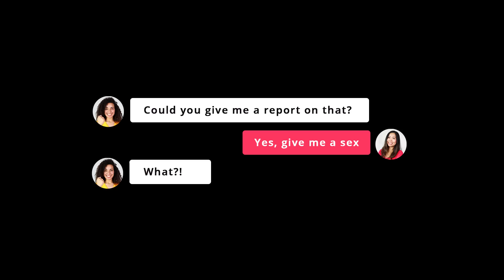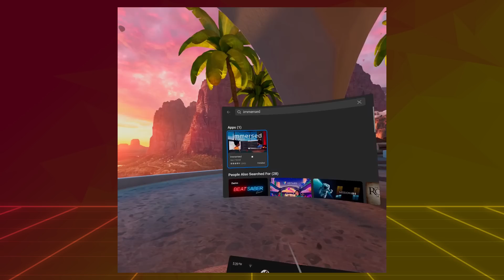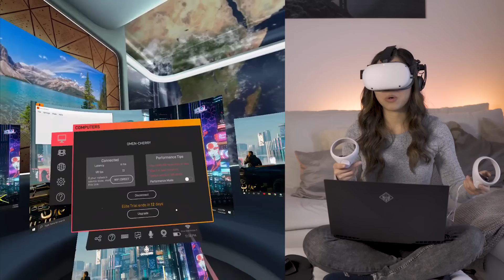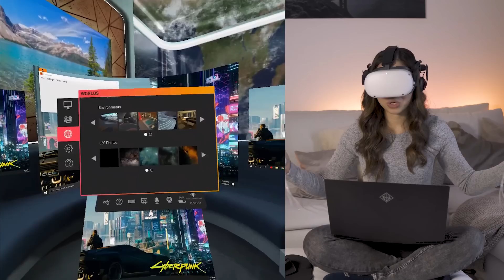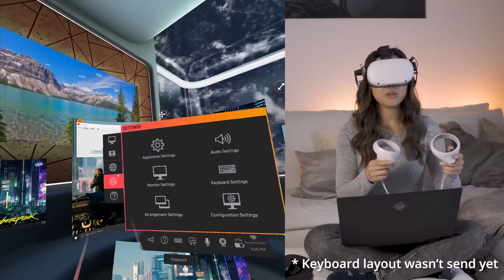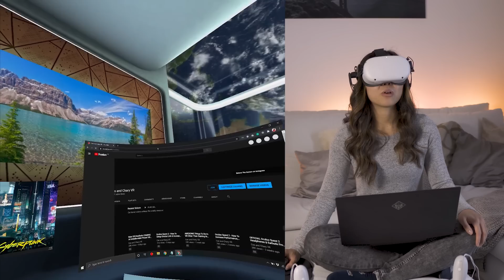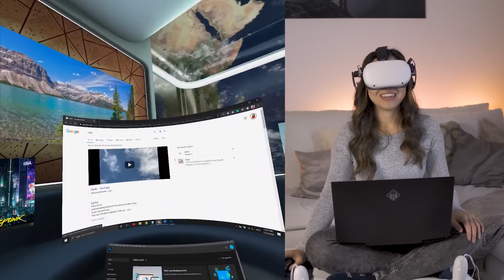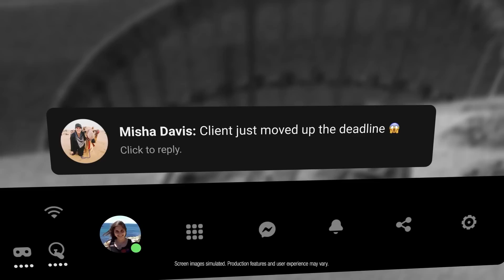You Can Now Bring Your Real Keyboard In VR & It's Awesome!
Let's take another look at working in VR, this time with the new keyboard overlay and one of the highest resolutions. Can we finally be productive in VR?

I personally think being able to work in VR while spawning multiple screens is so futuristic and something I'm really looking forward to doing for work. This is why I want to share this possiblity in this video.

So today, we'll dive into Immersed VR together, check out the new keyboard overlay, I'll show you what working in VR is like now. Plus I'll show you how to try this yourself and what to look out for in the future!

TIMESTAMPS
00:00 Intro Start
01:42 Immersed VR Introduction
03:41 Recommendations, Pricing
04:30 How To Setup
05:17 Immersed VR Tour - What Working In VR Is Like
12:26 Stuff To Look Out For
14:04 Outro

OUR GEAR
Our VR Equipment & Tips

😘 BaxornVR, Wintceas, Studioform VR, Barr'd4Life, Andy, Albert, Ben P., Steve Dunlap, Thomas M. Rice, Andy Fidel, VR Balance, Nathan Schmidt